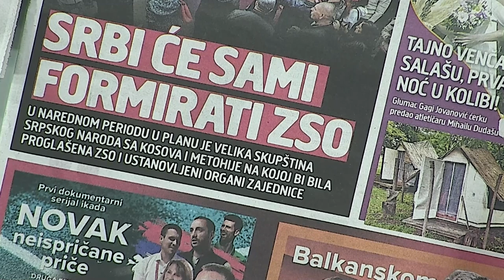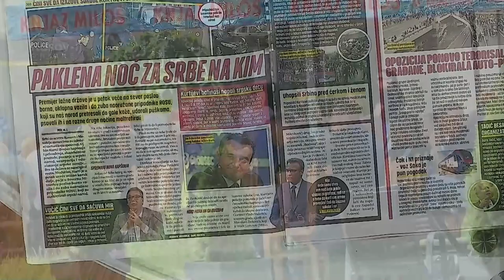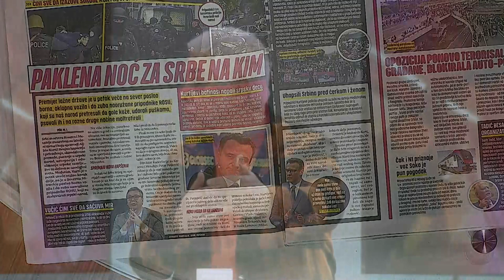Po ko zna koji put bez pravde - Nema osude za albance koji su napali srpsku decu na Kosovu...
Gosti: Nemanja Petričević - Novinar portala "Informera"
Prof dr Boris Bratina - Filozofski fakultet
Marko Miškeljin - Centar za društvenu stabilnost

Voditelj: Marijana Kutlača